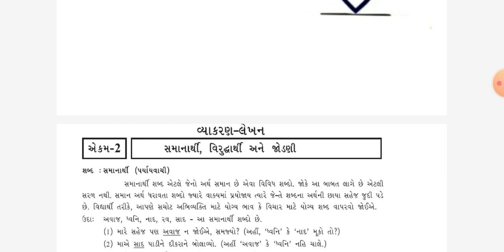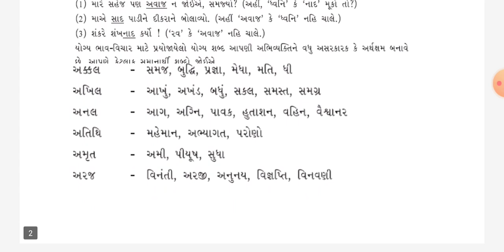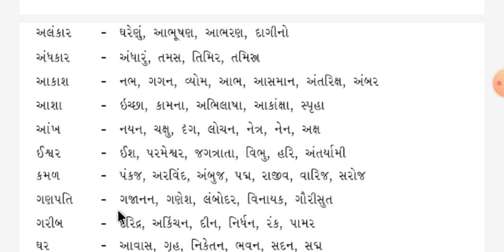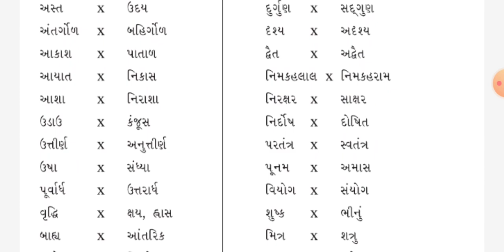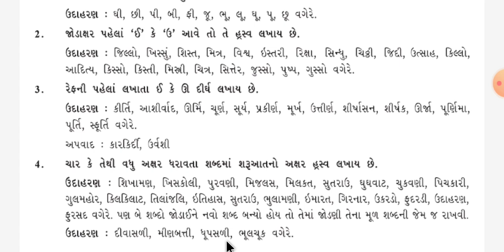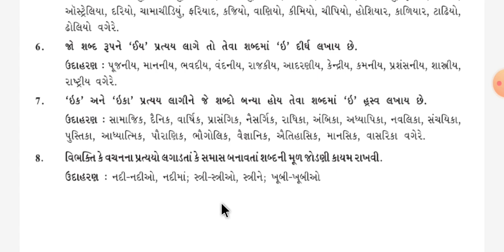Std 11C Gujarati એકમ ૨